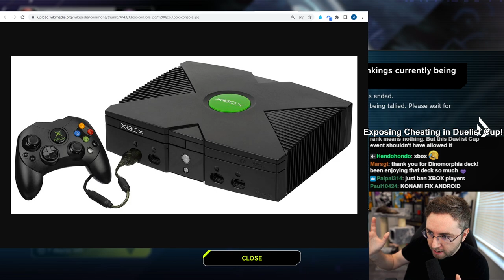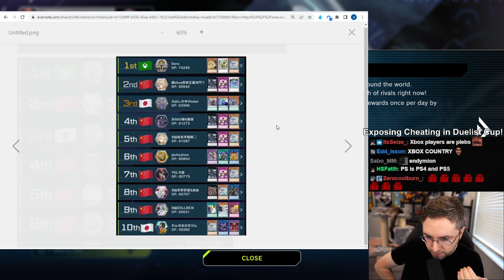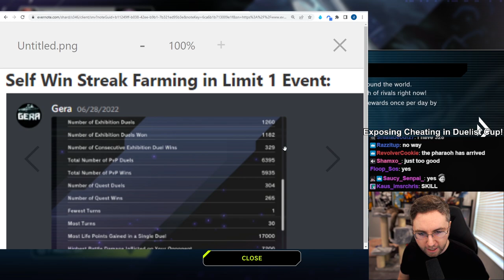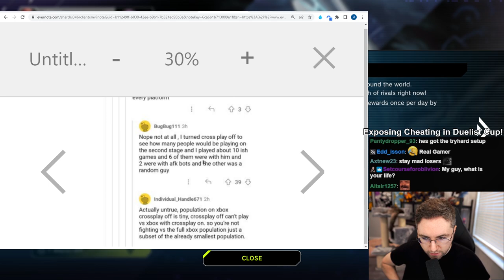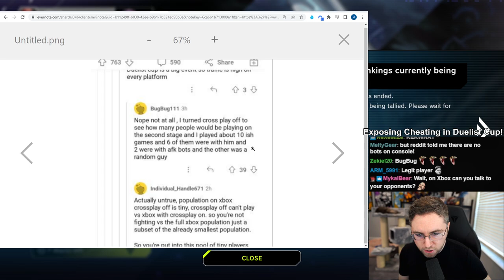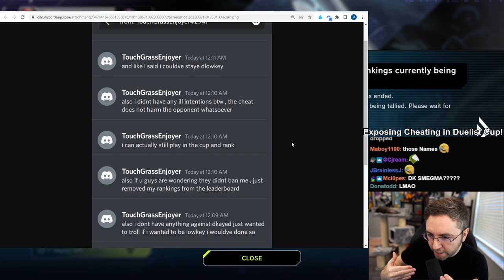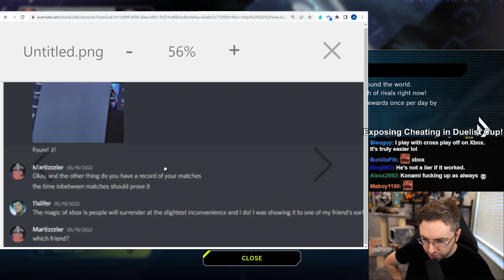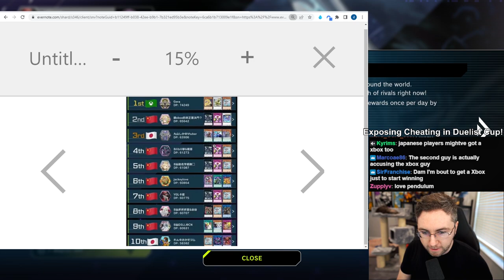1st Place Cheated? 300 Winstreak! Hacker BANNED for Cheating the Duelist Cup! [Master Duel]